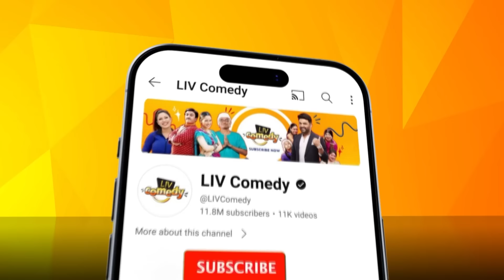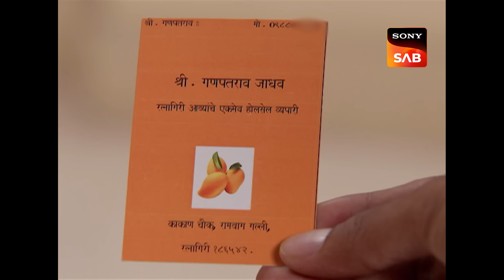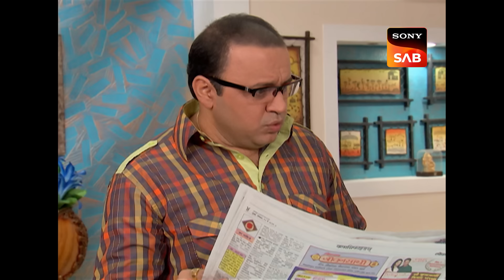Madhavi को अधिक Business Orders मिले | Taarak Mehta Ka Ooltah Chashmah | Comedy Express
Today’s episode revolves around Madhvi’s loss in her new business. She is feeling very disheartened and to repay the excess amount to the mango wholesaler, she goes to meet Jethalal to seek some financial help. However, on reaching there, she meets Jethalal’s brother-in-law Sunder. He gives her a bulk order of 50 boxes of Ratnagiri mangoes and pays an advance amount at the rate of three thousand per box of mangoes!

Episode - 1944
Produced By - Asit Kumar Modi, Neela Asit Modi

About The Show:
Taarak Mehta Ka Ooltah Chashmah is a comedy show inspired by the famous humorous column 'Duniya Ne Undha Chashmah' written by the eminent Gujarati writer Mr. Tarak Mehta. This show revolves around the Gada Family which consists of uneducated businessmen Jethalal Champaklal Gada, Jethalal’s Wife Daya & their naughty Son Tipendra Gada living in Gokuldham Co-operative Society' and covers topical issues which are socially relevant. In case of a problem and emergency, Jethalal Gada often rushes to Taarak Mehta to seek his help and guidance as he finds a philosopher in him. The housing society residents help each other find solutions when facing common, real-life challenges and getting involved in sticky situations.